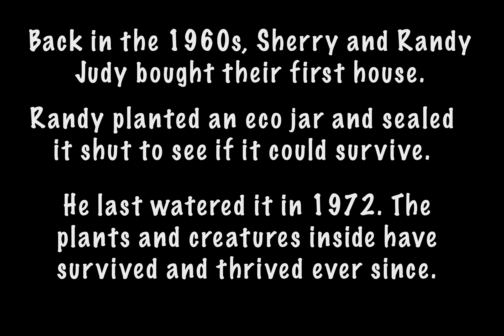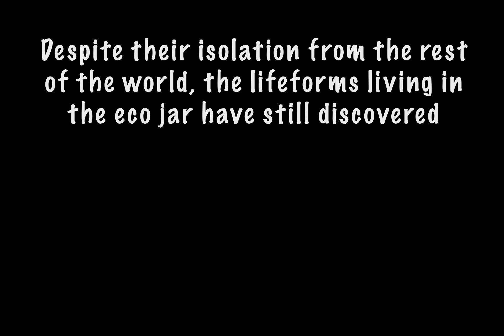Eco Jar Dance Party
Mmm they groovin'

Created by Jennifer Corona  during 2023 Moviemaking Week as part of Campus MovieFest, the world’s largest student film festival.

Cast & Crew:
Jennifer Corona – Captain, Actor, Director, Editor, Sound Editor, Writer, SFX/VFX Designer, Sound Mixer, Animator
Jennifer Corona – music/composer, Captain